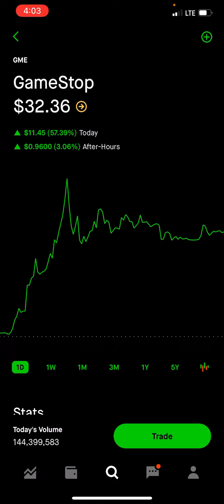Unusual Options Activity Series: GameStop $9,632,700 Volume on Jan 15 $40 Calls Is GME Stock 🚀?